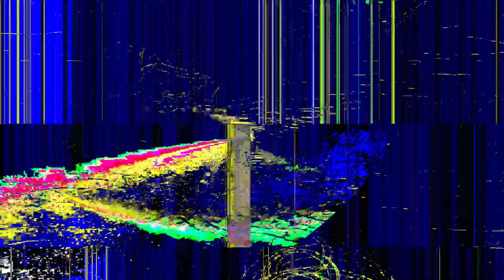[EPILEPSY WARNING] Movie 24 01 21 12h25m28s